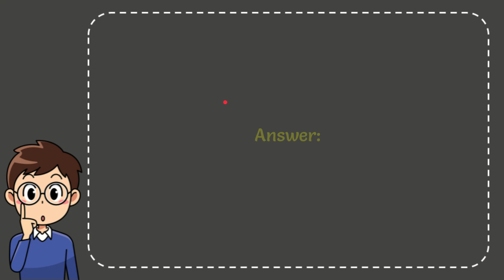Which movie thriller was about an attack on the Super Bowl?